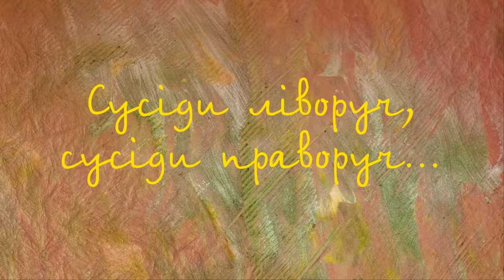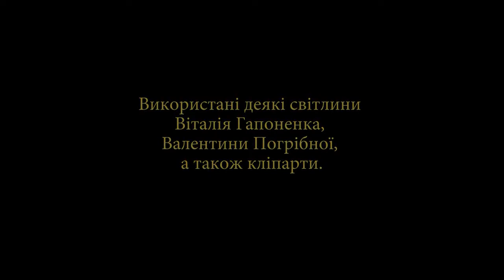Люцина Хворост — Сусіди ліворуч, сусіди праворуч